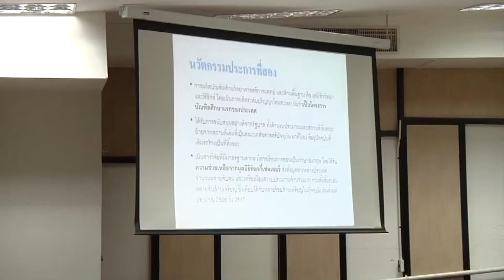61-10-25 วันคล้ายวันสถาปนาคณะวิทยาศาสตร์ ม.มหิดล 60 ปี